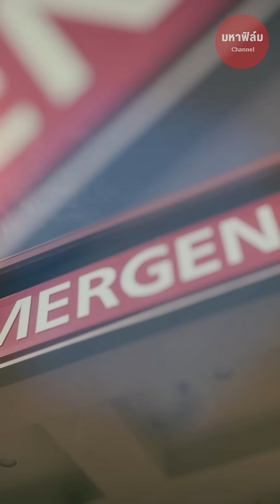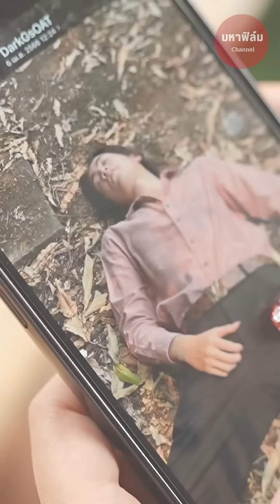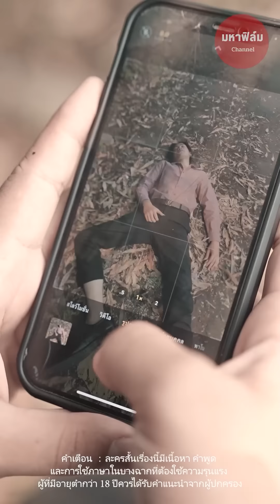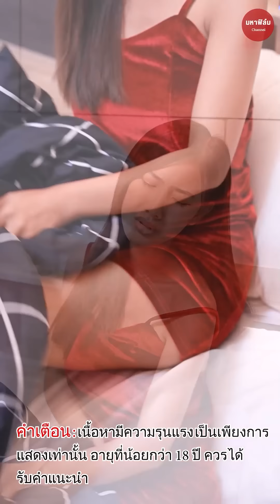ฉี่แปปเดียว รถหาย